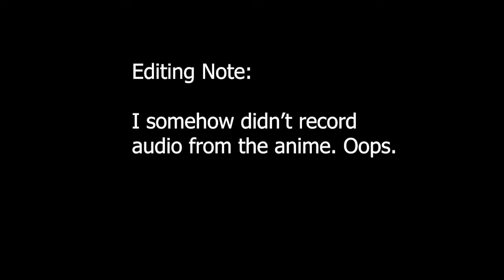Eden's Zero Reaction Episode 5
I apologize for the lack of audio from the anime. I thought I had recorded it and it turned out that I did not.